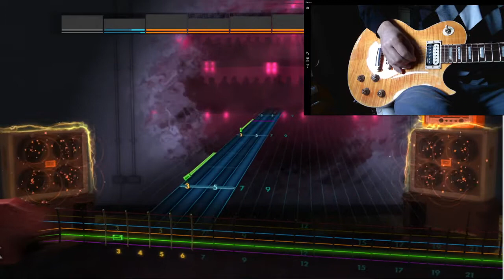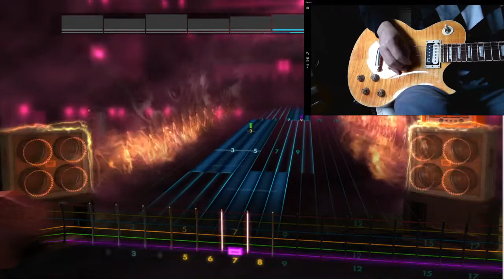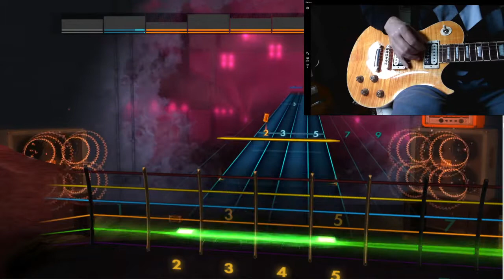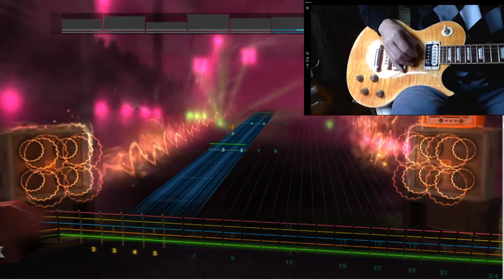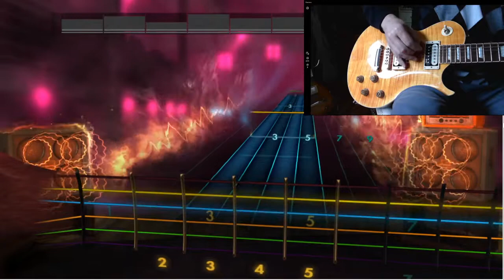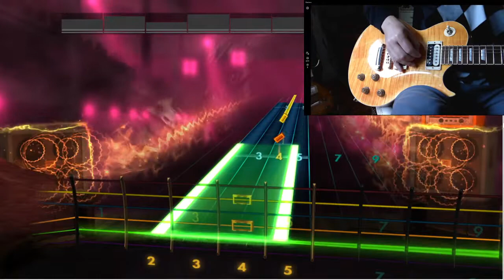Rocksmith 2014 - Brian Kennedy - Ireland's Call